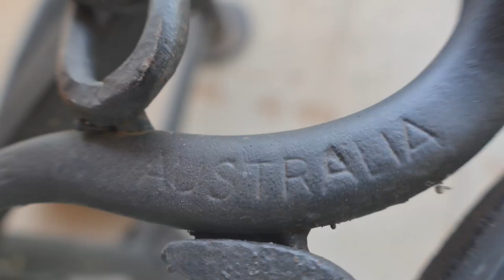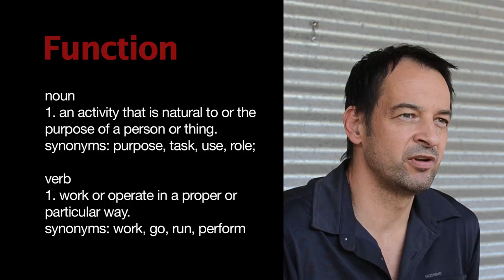Bench Marking History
In 2014 Hape Kiddle worked with students from Marian Catholic College to create two benches for Pioneer Park Museum.